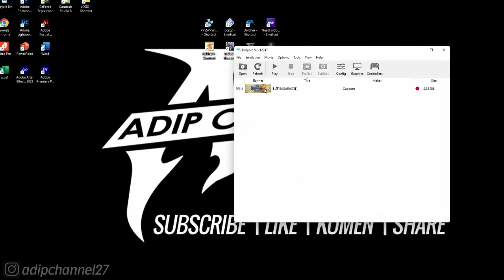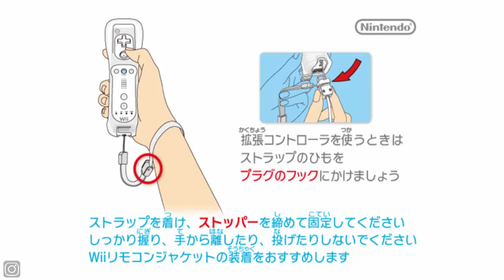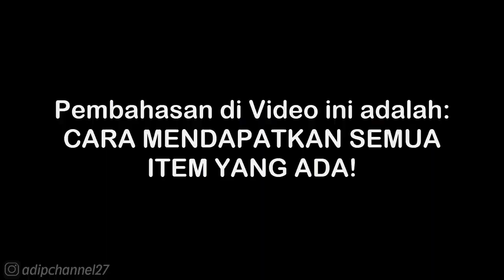ITEM GUIDE - PALE GREEN OLD TURTLE • BASARA 3 UTAGE